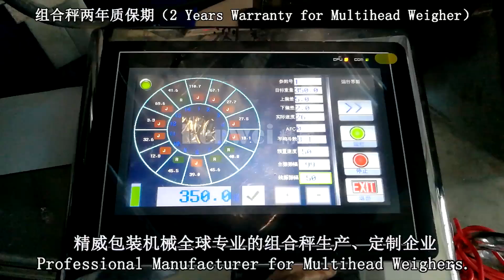KENWEI Noodle weigher weighing by 14 heads noodle weigher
Contact person: Jackson
KENWEI  中山市精威包装机械有限公司
Zhongshan Multiweigh Packaging Machinery Co., Ltd
No. 34 Zhenlian Road, Shangnan District,
Fusha Town, Zhongshan City, Guangdong, China
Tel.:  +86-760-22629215